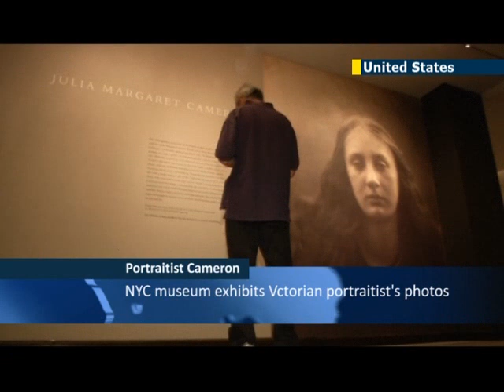NYC's Metropolitan Museum of Art: Victorian portraits by photo pioneer Julia Margaret Cameron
New York's Metropolitan Museum of Art has opened a new exhibition featuring the artwork of Julia Margaret Cameron, one of the greatest portraitists in the history of photography.